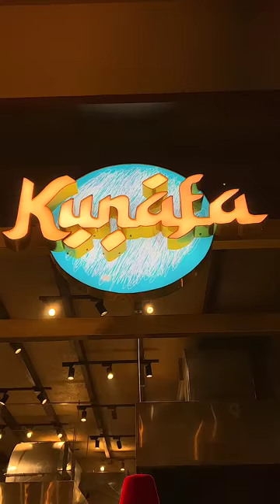Baking a whole Buffalo, Qahwa Restaurant. Kollam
🌍 Koonambaikulam Rd, Pallimukku, Kollam, Kerala 691021
🎸🎶.🎸🎶. SONGS🎸🎶.🎸🎶.